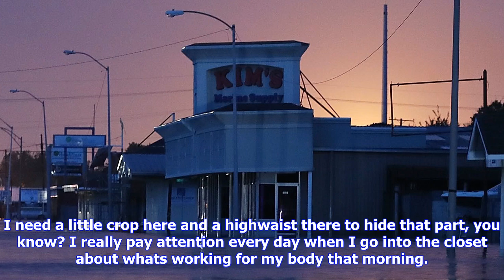Breaking News | Let rihanna's body-positive comments be a lesson to us all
Let rihanna's body-positive comments be a lesson to us all

Dimitrios KambourisGetty Ever have a week when one day youre looking toned and lean, then the next d...